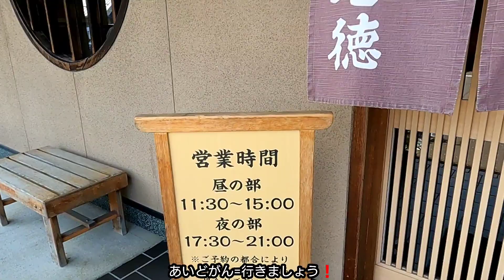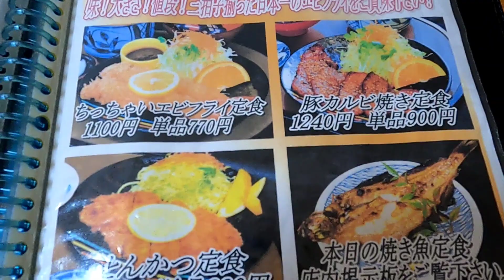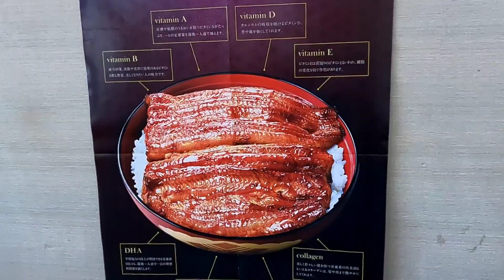【蕎麦】海老徳さんに行ってみた🍴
今回は岩手県一関市にある、海老徳さんに行ってきましたのでご覧ください。